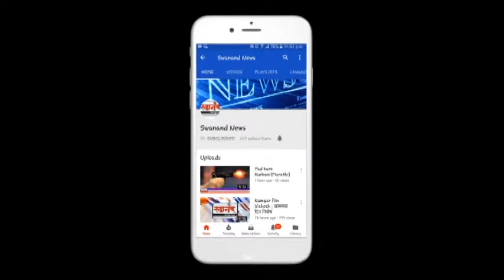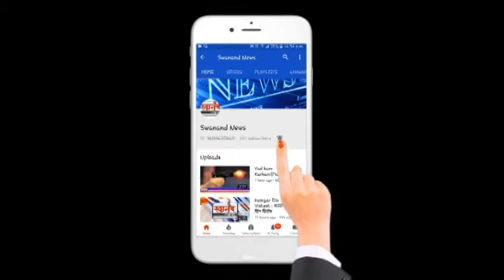महापालिका अधिकारी, पदाधिकारी आणि कर्मचाऱ्यांनी वसुंधरा संवर्धनाची घेतली शपथ ! सांगली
SEND ME STUFF:

Near B.K.No.1416,
Maratha section - 32,
Ulhasnagar - 421004,
Dist. : Thane,
Maharashtra,
India